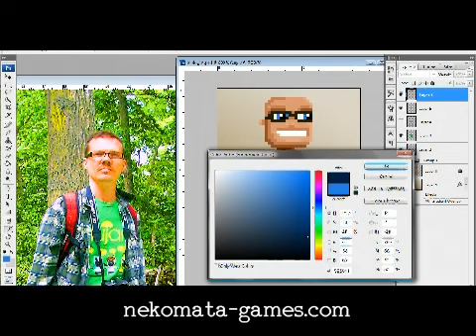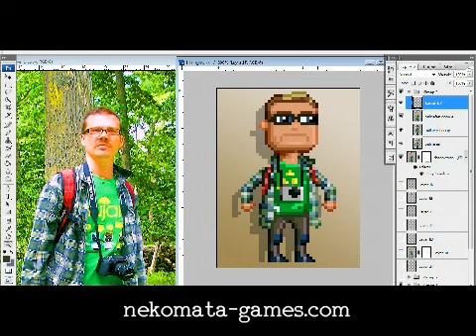Staffan draws a biologist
Another real life character turned into one of the Pixely People. This time it's my brother in his field work outfit. Just take a look at how well that backpack goes with the knee pads!